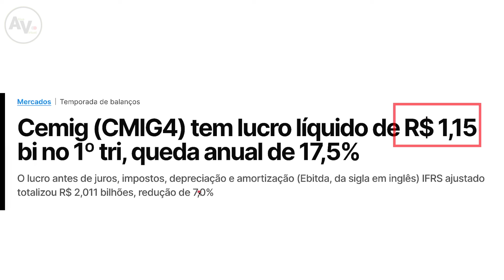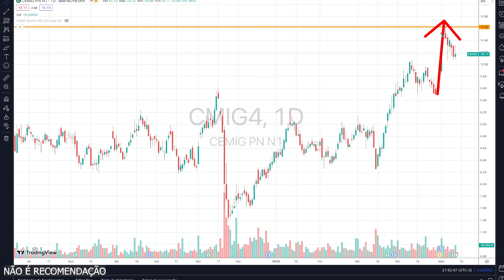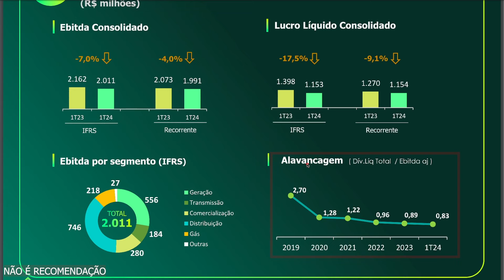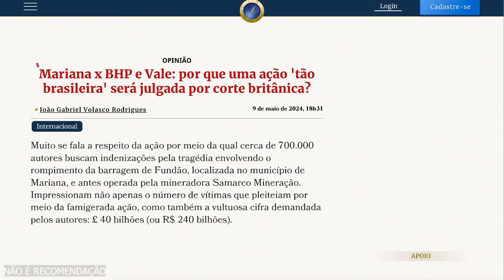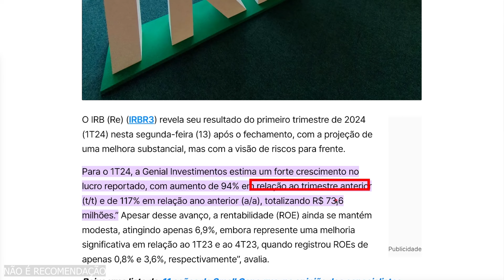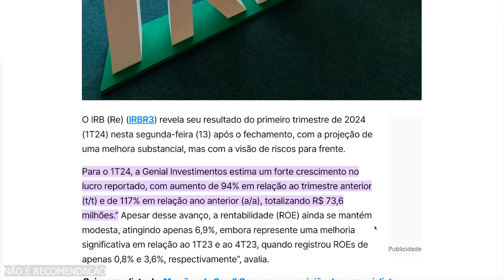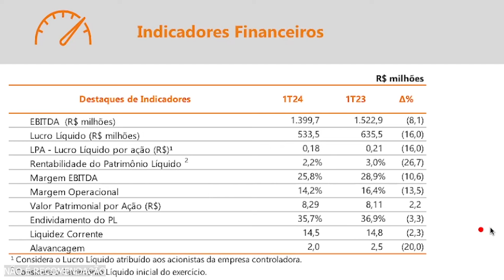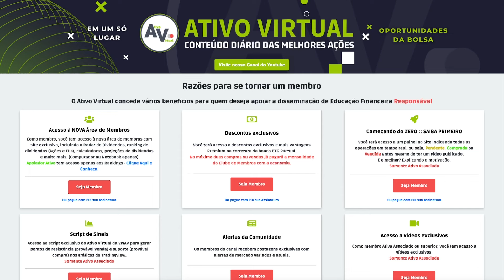TAESA: COMPRAR AGORA TAEE4 ou TAEE11? VALE3: CONFLITOS? IRBR3: AUMENTO DE LUCROS? 1T24: CPLE6 CMIG4